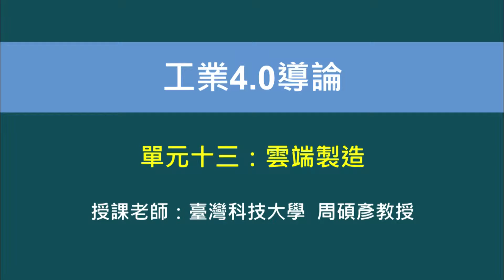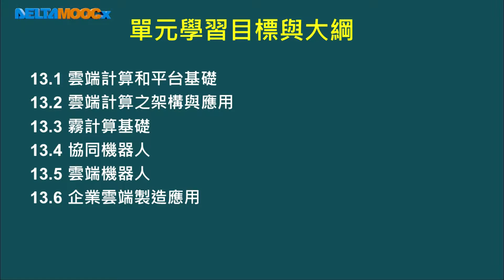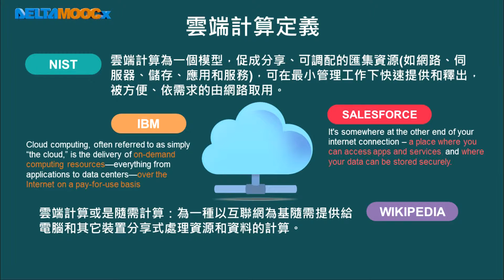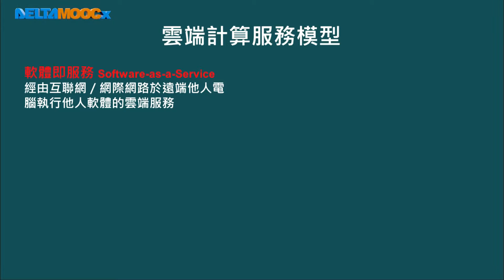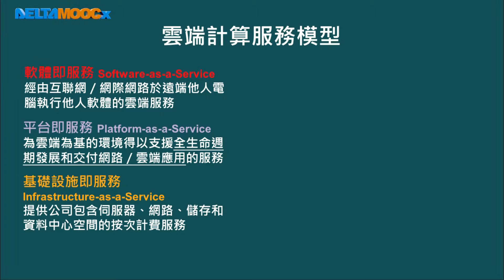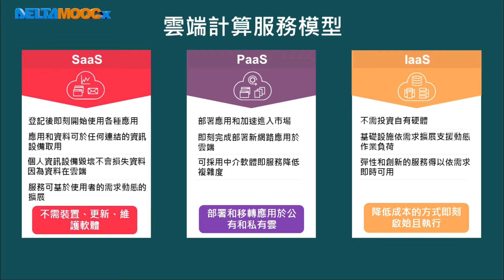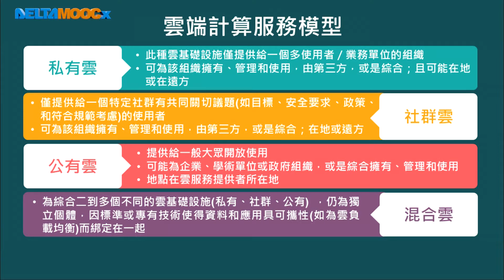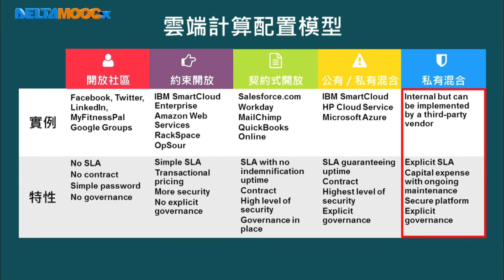工業4.0導論_周碩彥_單元十三 雲端製造_13.1 雲端計算和平台基礎